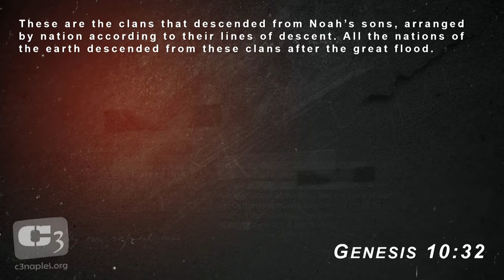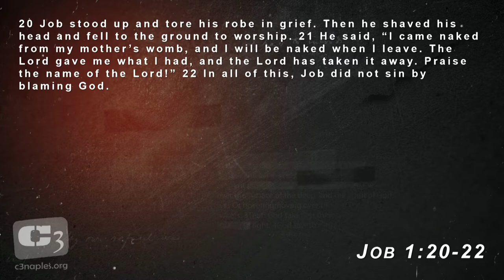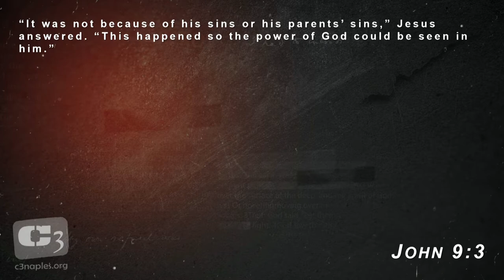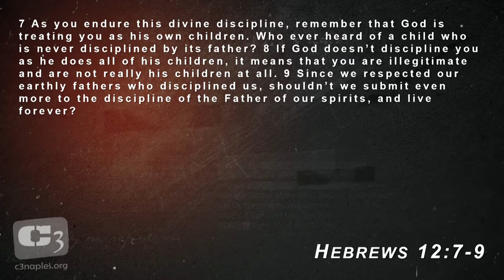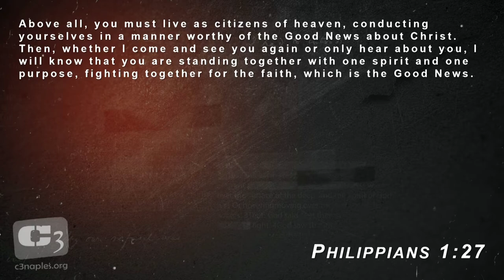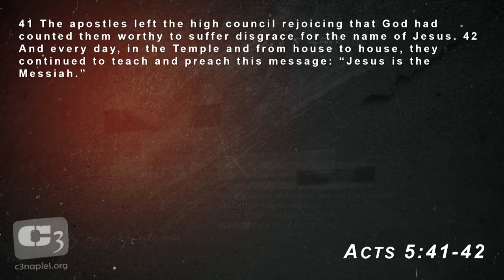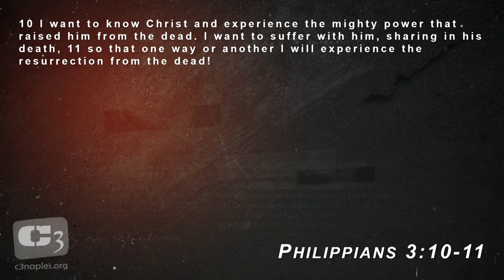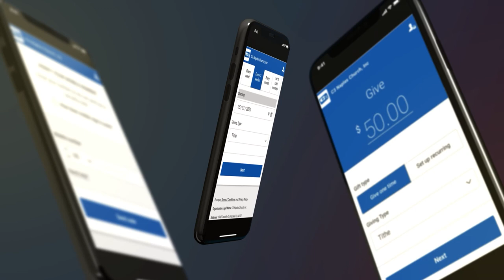Why Does God Allow Suffering? Gene Simco Talks About Suffering From A Biblical Perspective & Job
Gene Simco teaches on the Biblical book of Job and the reason for suffering.

Why does God allow sickness and suffering? Does God use suffering? What is the purpose of suffering?

This message is a part of a series filmed at C3 Church in Naples Florida, "The Rest of The Story".